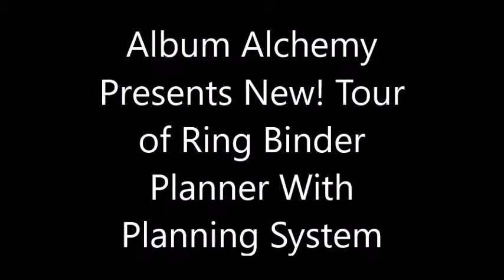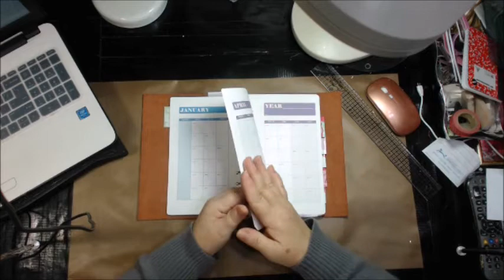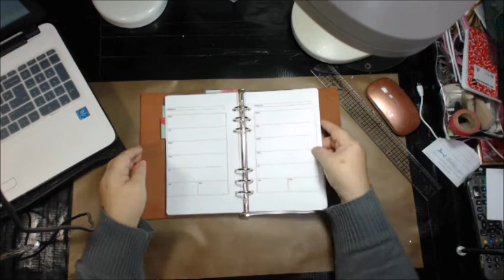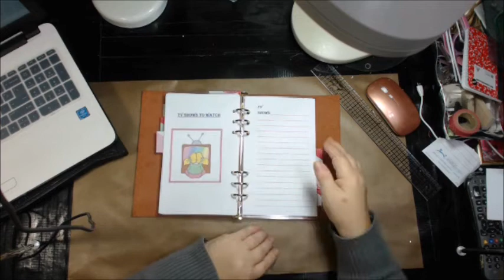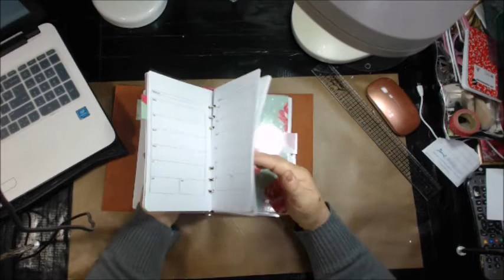Tour of New Ring Binder With Planning System